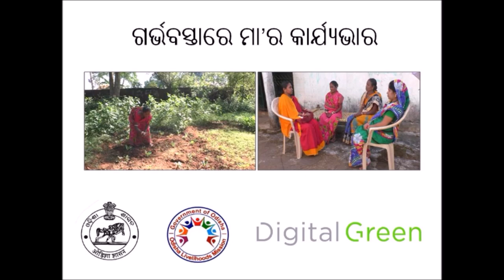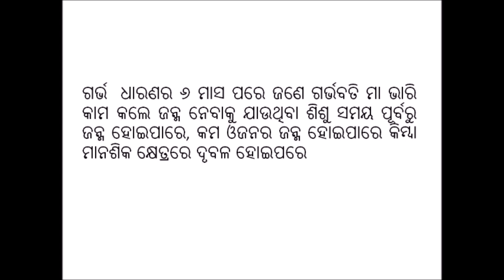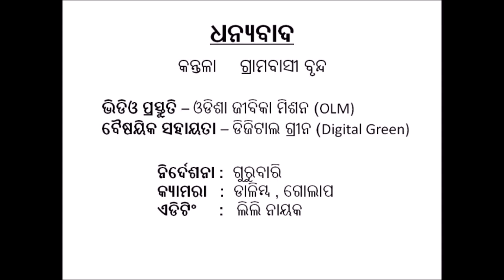Maternal workload during pregnancy